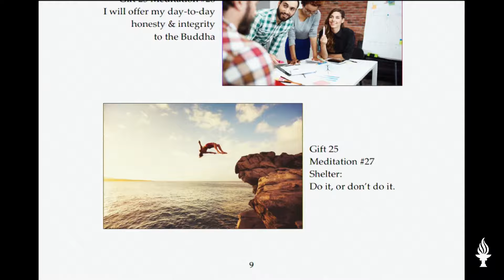Meditation 27 Explanation - A Gift of Liberation 25: Perfect Shelter (2017, Arizona)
Shelter: Do it, or don’t do it.